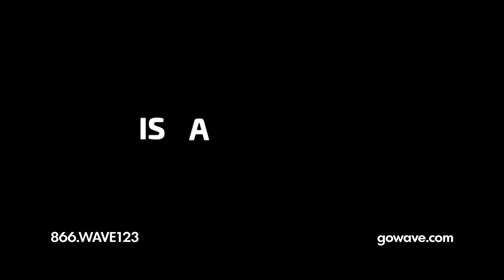Wave Internet, Endless Possibilities.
Fast, reliable internet is a necessity. Wave is connecting you to the world more than ever right now. Gig Speed, Endless Possibilities.